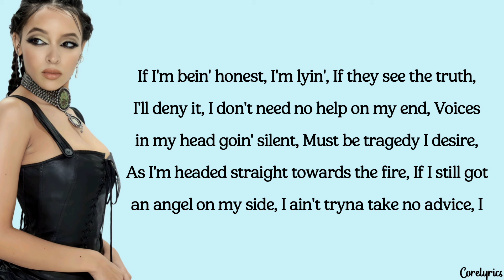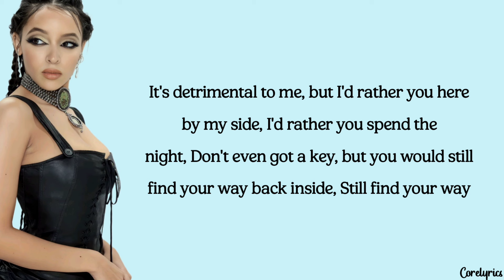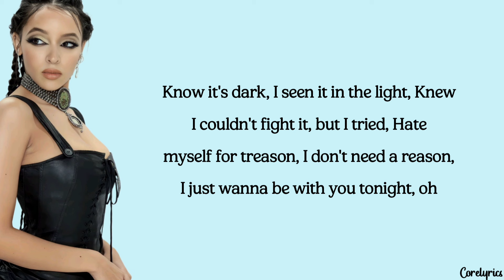Tinashe - Treason (lyrics)